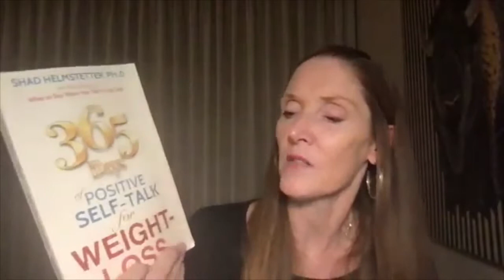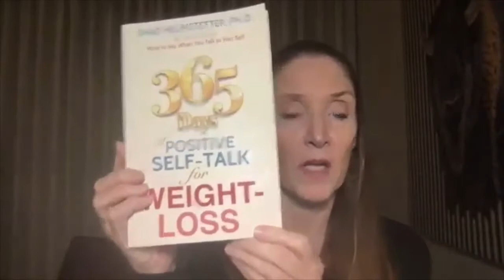The Power of Positive Self-Talk for Emotional Eaters | BEE Podcast #101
We just finished the free Breakthrough Your Brain Challenge in my Facebook group and it was a huge A-ha moment for so many women who participated. Together, we covered the five fundamentals everyone needs to understand to stop emotional eating. Each fundamental built on the previous one, and it was so cool to see women grasp the “big picture” of why they turn to food for comfort and how to stop it. Check it out if that sounds like something that you need!

Have you ever paid attention to the voice in your head that speaks to you all day long? Whether you’re aware of it or not, you’re always speaking to yourself by analyzing your decisions and choices before and after they occur. Let’s face it. Most of the time that voice in your head is negative. And when you’re constantly speaking to yourself negatively, you train your brain to keep doing it!

💡 The Power of Positive Self-Talk 💡

But there’s good news! You can become aware of how you’re talking to yourself and learn how to transform your inner criticism to positive self-talk. When you learn to give yourself positive,prescribed, and direct instruction, you actually change the neural pathways in your brain. And you’re never too old for that process to take place!

With repetition, you’ll imprint new positive patterns on your brain. You will  feel better and more confident which leads to making better choices—especially about food. On this week’s episode of the Breakthrough Emotional Eating podcast, I’m going to discuss exactly what self-talk is and how to take positive control of it.

You’ll learn:

➡️ The difference between self-talk and affirmations and why it matters
➡️ How to pay attention to how you’re interacting with yourself and stop beating yourself up
➡️ What the ramifications are for NOT getting control of your inner critic

 Ladies, this episode is so important! I want you to know that you never have to feel stuck because you get to control the talk inside your head. You don’t have to wait around for anyone else to do it for you. You have the power within you! Listen to this week’s episode to find out how.